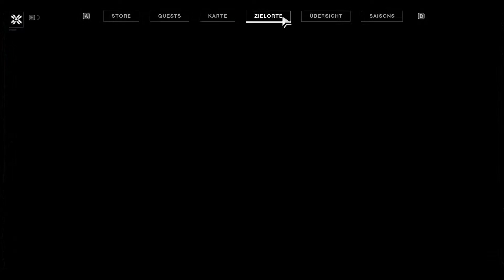Destiny 2 wir bekämpfen die demonen und sterben #8